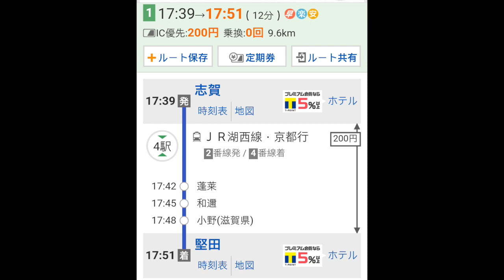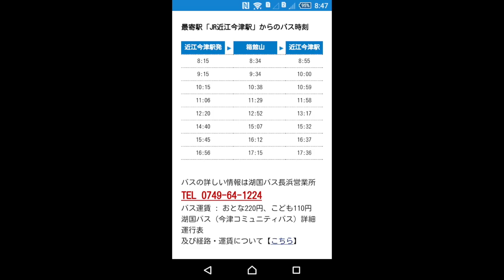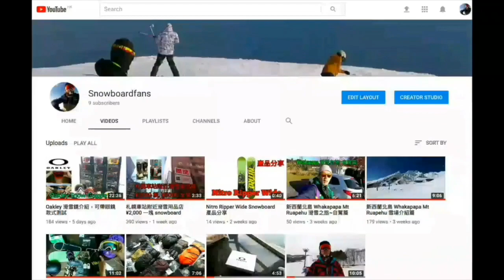琵琶湖住宿篇加後備雪場箱館山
琵琶湖住宿篇，假若琵琶湖關閉，後備雪場箱館山
(2019 update 由於日本京都對 Airbnb 政策更改, 想要小民宿資料可PM我, 大民宿已經沒有了)
FB 網上商店，歡迎約試: